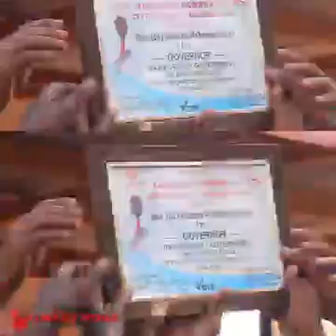mgombeaji kiti cha wadi tula tula abdi Sheikh hutoa hutuba Kali jijini tula tula.